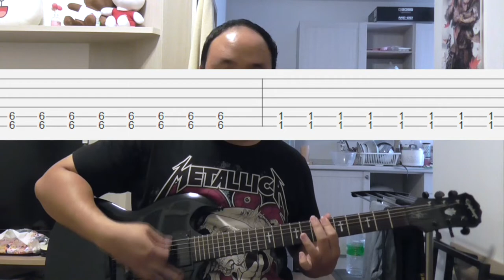Slipknot - Left Behind (1 Minute Guitar Cover) With Tab โดย ท้อปกีต้าร์กาก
ตั้งสาย  B F# B E G# C# (สาย6 ไป สาย1)
Tuning    B F# B E G# C# (Low to High)